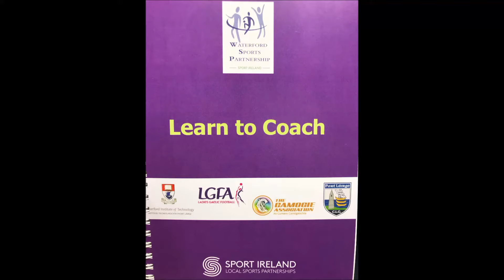WSP WIT NGB Learn to Coach 240120